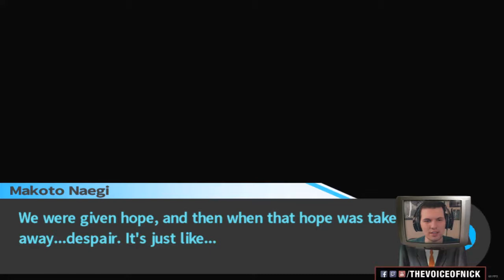THINGS GET VERY ANIME - Danganronpa - PART 29 [YouTube EXCLUSIVE Series]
Something's not right today. Uh oh.